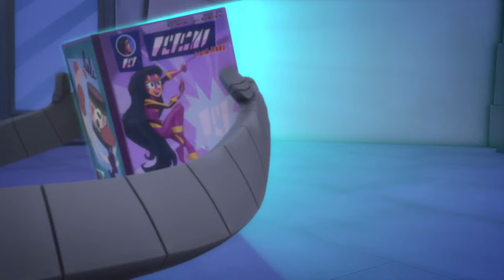PJ Masks | Season 4 LIVE 24/7 🔴 | Kids Cartoon | Video for Kids